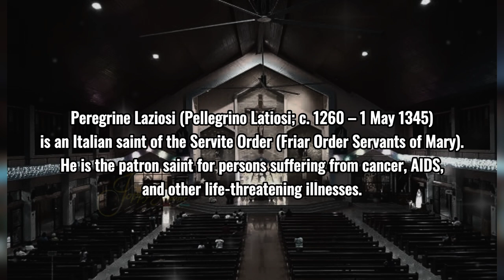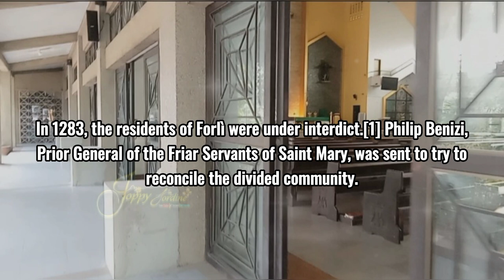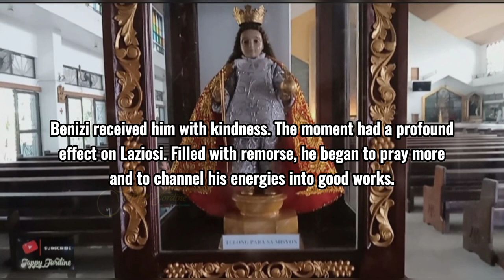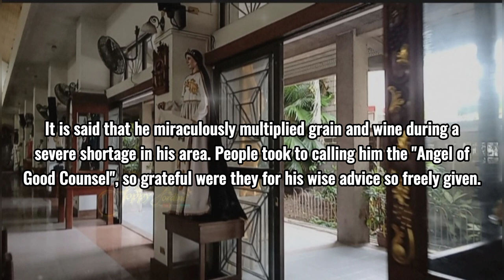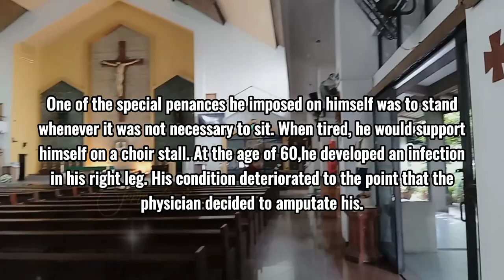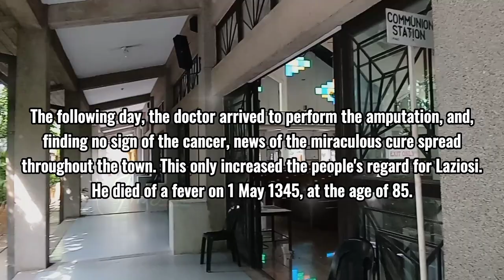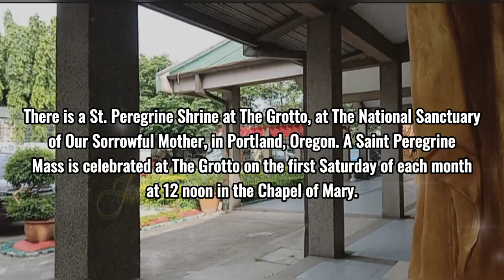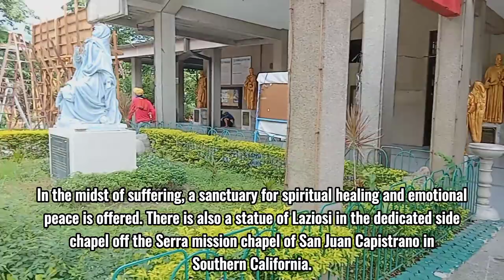St. Peregrine Laziosi Parish Church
Good day everyone! My vlog for today is to visit the St. Peregrine Laziosi Parish Church in Tunasan, Muntinlupa City. Hope you will like and enjoy watching my video! Just sit back and relax😎